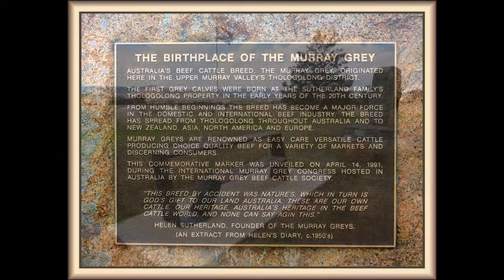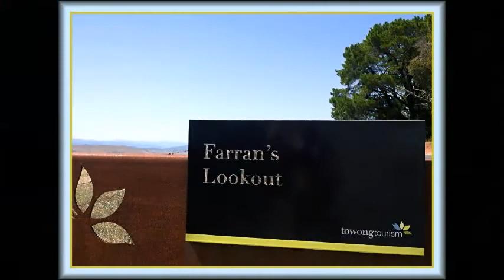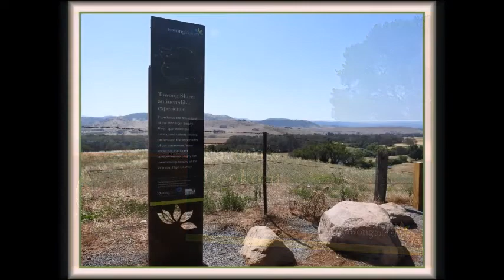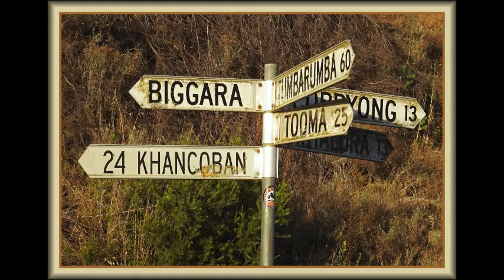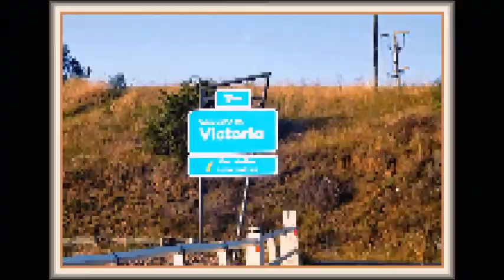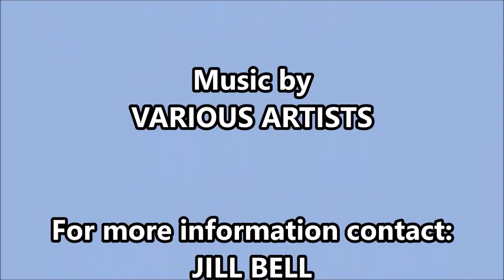55 J & B Bell Aussie Trip Towong Flat Camp NSW January 2019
Nearing the end of our Murray River trip. Top of the Murray River near Corryong Victoria.